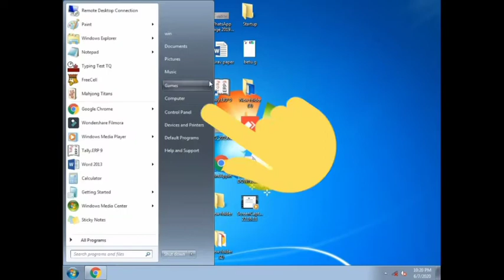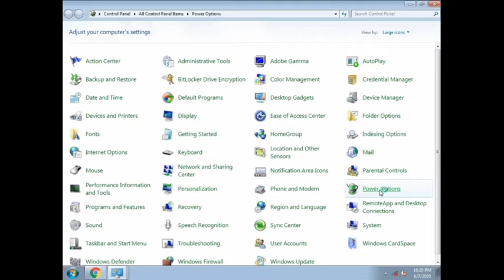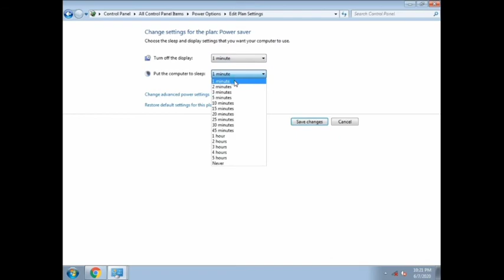Laptop Ki Battery Jyada Kaise Chalaye || Battery Backup || Settings 😎👍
laptop ki battery jyada kaise chalaye?

 laptop Ki Battery Jyada backup kaise koreya?

 Abb itne kam time mei battery ki charge nahi katam hoga 😎

Thanks Guys For Your more supporting 💞